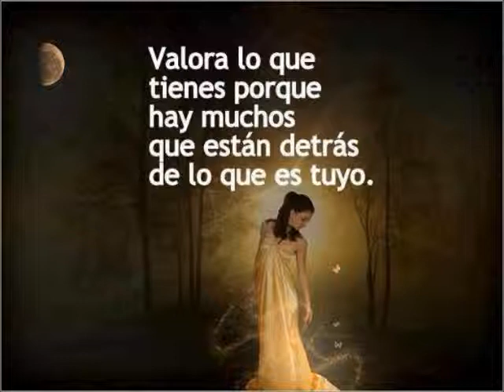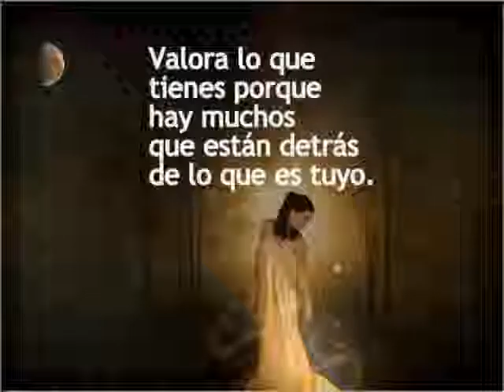Félix Redondo FT Aitor Galindo-No Te Puedo Olvidar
4 single xD